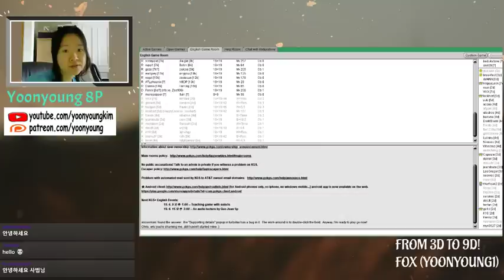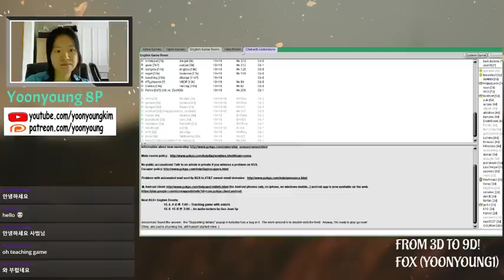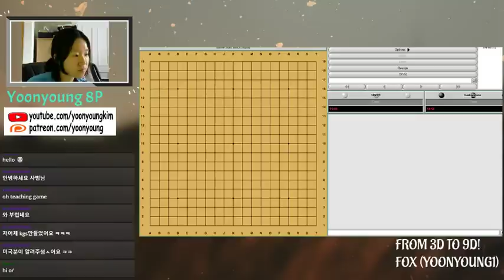Teaching game (Badukstone)